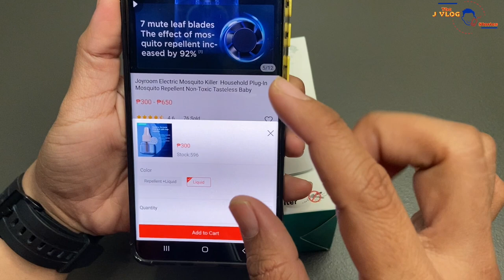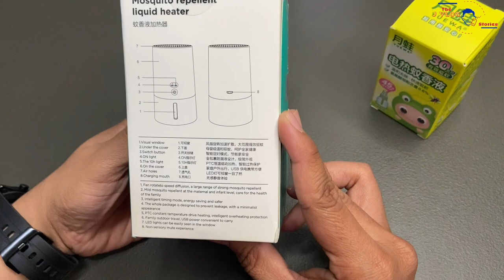Joyroom Mosquito Repellent Liquid Heater Unboxing and Quick Look - Filipino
Video Editor: imovie

Video Camera: Iphone 11 pro max/ iphone 11